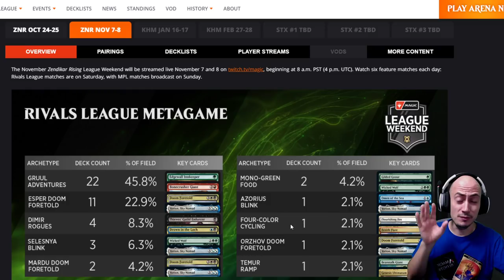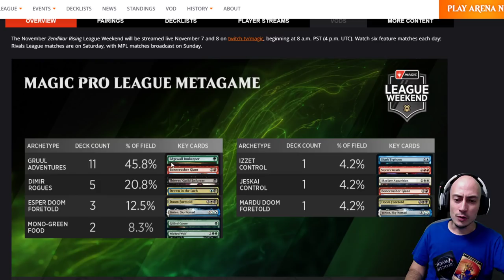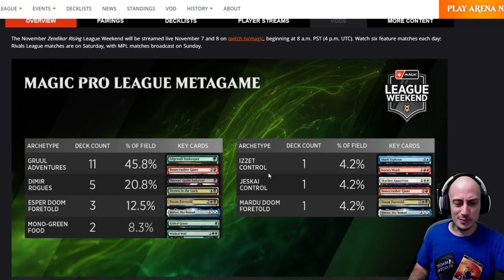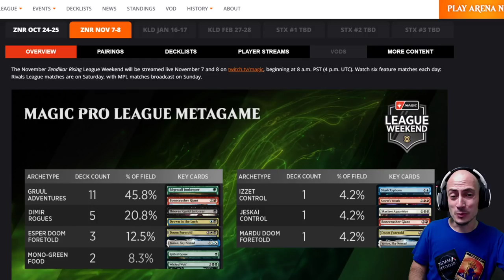El actual estado de Estándar. Los mejores mazos del formato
* Venta de cartas sueltas de Magic MAZOS DE LA MPL Y RIVALS LEAGUE